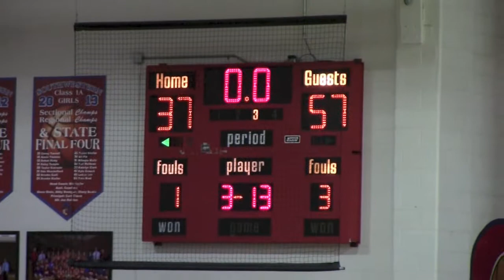Triton Central Basketball Highlights vs Southwestern